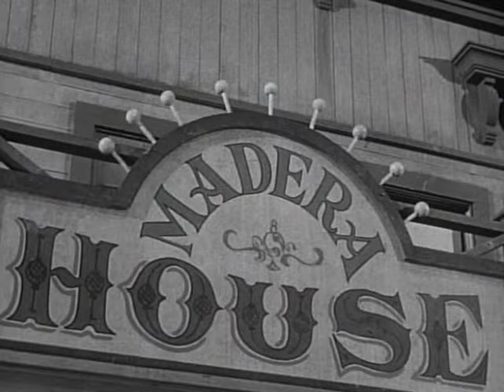The Rifleman - Season 3, Episode 26 - Assault - Full Episode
A traveling salesman can't talk his way out of an assault charge.